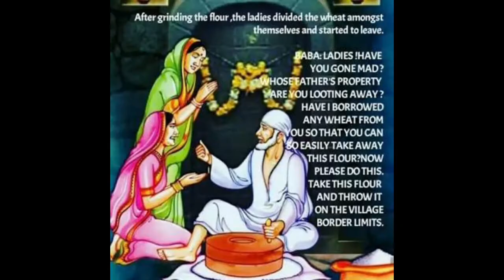Sri Saibaba Satcharitram in Tamil Episode 6 | ஸ்ரீ சாயி பாபாவின் சத்சரிதம் தமிழில் | அத்தியாயம் 6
Om Sai Ram!! In Akshithas Creation Channel a New Divine Playlist is added for Sri Sarguru Sai Baba to know and share about his delightful miracles and experiences which he has done in his lifetime till now. A Spiritual and Important Book Sri Sai Satcharitham is discussed in Tamil. This video brings the Episode 6 of the same.

Amazon Link of Sai baba Satcharitham in Tamil: